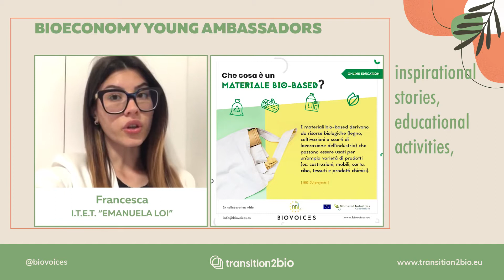T2B R&I day